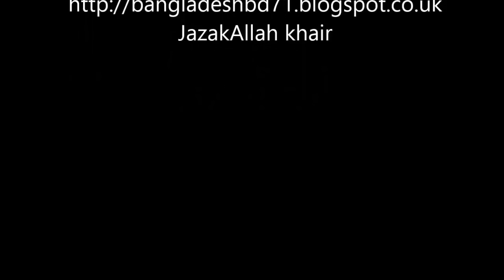QUESTIONS BY REVERTS & MUSLIMS HOW TO GIVE DAWAH TO CHRISTIANIS ~DR ZAKIR NAIK